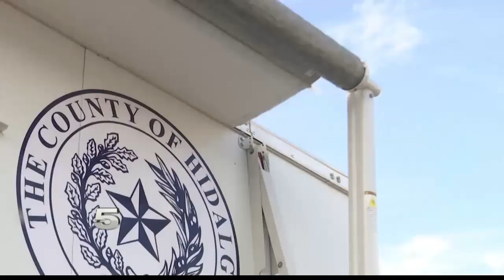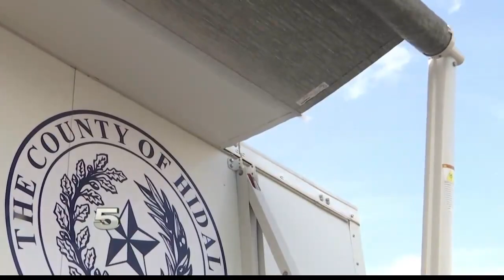Hidalgo County unveils new special response unit